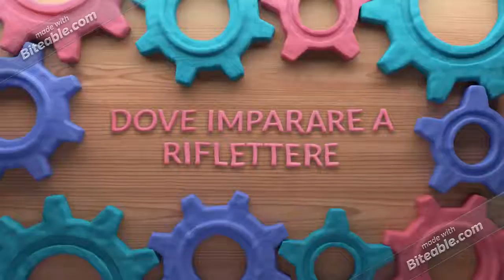LA SCUOLA SECONDO ME